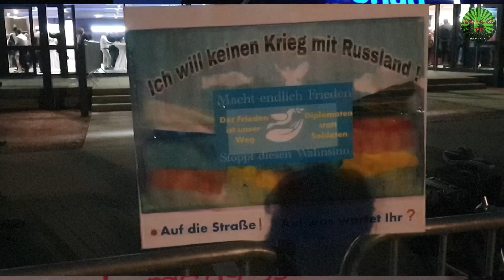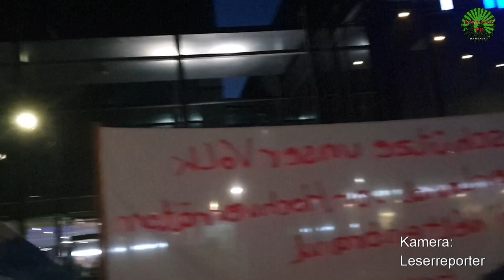🚨🚔 „Provokation eines Angriffskrieges Herr Steinmeier, wer ist hier der Populist?“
Bei den einen ist er beliebt, bei vielen jedoch nicht – Frank-Walter Steinmeier, der Bundespräsident war zum 21. Regionalgespräch in Donaueschingen als Ehrengast eingeladen.
Donaueschingen – Einen gebührenden Empfang bekam Bundespräsident Frank-Walter Steinmeier am Freitagabend, den 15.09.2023, als er mit einer Eskorte von Polizeimotorrad in einer dicken schwarzen Luxus-Limousine an den Donauhallen ankam, aus dem Wagen stieg und in Begleitung seiner Personenschützern, den Weg im Stechschritt ins Foyer des Mozart Saals ging, um sich dort ins goldene Buch der Stadt einzutragen.
Mit Trillerpfeifen und durch ein Megafon gesprochene Worte, wurde die von den Demo-Teilnehmern eigens ins Freie vor die Halle übertragene Veranstaltung kommentiert.
Laut Medienberichten nannte der deutsche Bundespräsident die Waffenlieferungen an Kiew eine gerechtfertigte christliche Maßnahme.
"Ist dies eine Provokation eines Angriffskrieges wer ist hier Populist, fragt ein Demonstrant Bundespräsident Frank-Walter Steinmeier" als er mit der Limousine seinen Rückweg antrat.
Die Polizei und das Anti-Konflikt-Team sahen den 120 Demonstranten gelassen entgegen. Es war eine friedliche Versammlung, wenn auch der ein oder andere die Trillerpfeifen im Saal für störend empfunden haben soll. Immerhin gilt noch das Demonstrationsrecht in Deutschland und die Gerichte, die ein solches in der jüngsten Vergangenheit haben verbieten lassen, haben teilweise in dieser Hinsicht eine Kehrtwende gemacht.
Bunte Transparente mit „schwarz-rot-grüner“ Schrift gestaltet, ließen den Betrachter erkennen, dass die Demonstranten keine „Kriegs-Hetze“ mehr wollen und das Ende der „Anti-Bürger-Politik“ fordern.

Das könnte Sie auch interessieren:
🚨🚔 Viel Polizei und Demo bei Empfang von Bundespräsident Frank-Walter Steinmeier in Donaueschingen - Livebericht vor Ort [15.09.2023]

🚨🚔 Hoher Besuch: Winfried Kretschmann, hohes Polizeiaufgebot

🚨🥩 Wie steht Ministerpräsident Winfried Kretschmann

🚨🚜 Häcksler stürzt in Gurtweil über 40 Meter tief

Bank: Volksbank Rhein-Wehra
Inhaber: Peter Umstetter
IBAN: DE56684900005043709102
BIC: GENODE61BSK
Verwendungszweck: Unterstützung Schwarzwald TV

▬ Filmempfehlungen ▬▬▬▬▬▬▬▬▬▬